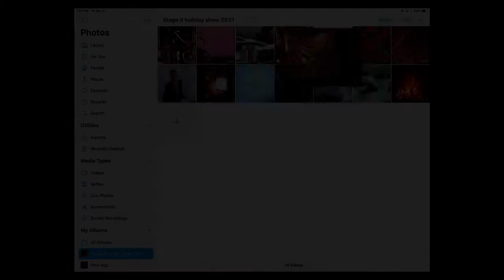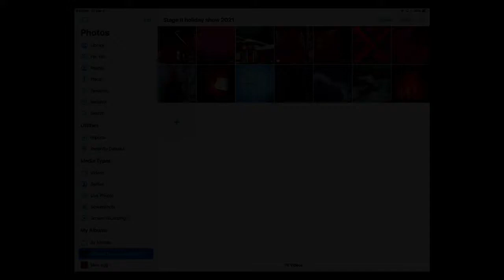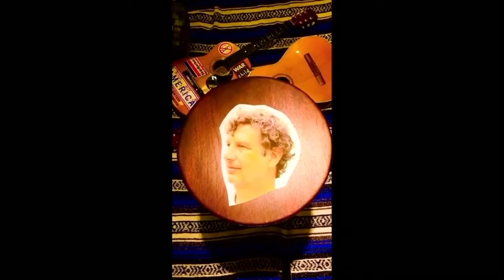Zach Gill's 2021 Holiday Special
I hope you enjoy my 2021 Holiday Special, originally streamed through stage it.com as a benefit for Montessori Center School in Goelta, CA.  Special guests include Zach Rogue of Rogue Wave, Adam Topol and Frosty the Snowman.
happy holidays
zach